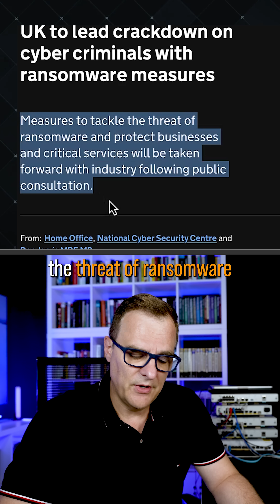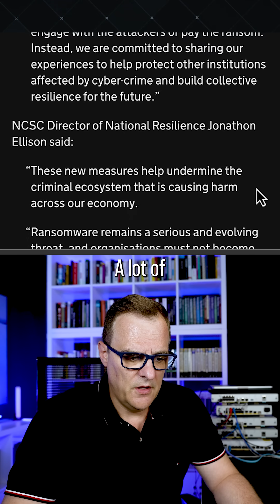Will the UK's Proposed NEW Ransomeware Law WORK?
The UK government plans to ban ransom payments by public sector organizations, including the NHS, to combat rising ransomware attacks. Learn about the new measures aimed at deterring cybercriminals, protecting critical national infrastructure, and enforcing mandatory reporting requirements for businesses. Understand the implications of these policies and why Britain is taking a strong stance against cybercrime.